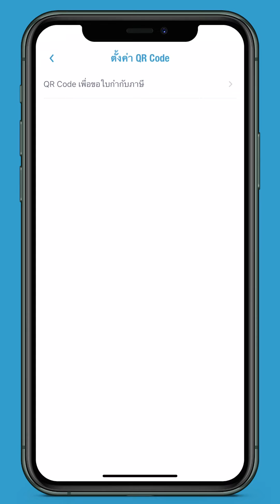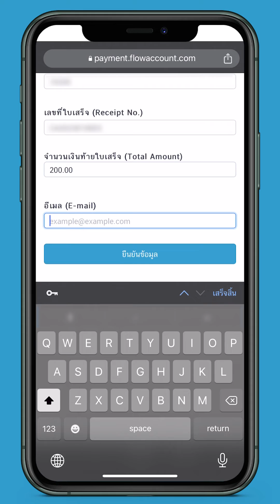ให้ลูกค้าสแกน QR Code ขอใบกำกับภาษีเองได้ ไม่ต้องเสียเวลาเปิดบิลเอง | สอนการใช้งาน FlowAccount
ให้ผู้ประกอบการเพิ่มยอดขายในช่วง Easy E-Receipt ได้เต็มที่ ส่วนเรื่องใบกำกับภาษีเราดูแลเอง ด้วยฟังก์ชั่นสแกน QR Code ให้ลูกค้ากรอกข้อมูลขอใบกำกับภาษีได้ด้วยตัวเองบนมือถือ พร้อมรับใบกำกับภาษีจากร้านค้าทันทีทางอีเมล หากร้านค้าเชื่อมต่อ e-Tax Invoice by Email กับ FlowAccount

 ✅ ลดการทำงาน
 ✅ ออกเอกสารไว
 ✅ ข้อมูลไม่ผิดพลาด
 ✅ เพิ่มโอกาสขาย

สมัคร FlowAccount เพื่อใช้ฟังก์ชั่นนี้ได้เลย
LINE: @flowaccount
Live Chat ในระบบ FlowAccount